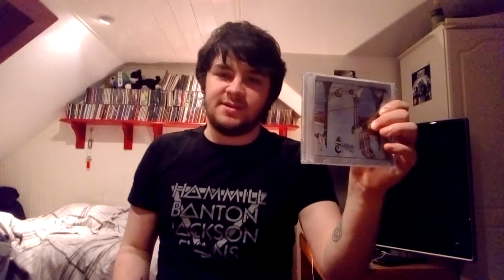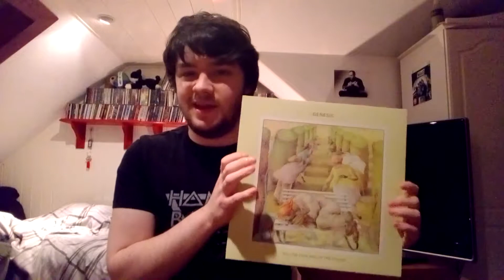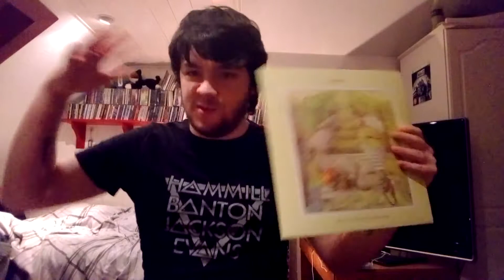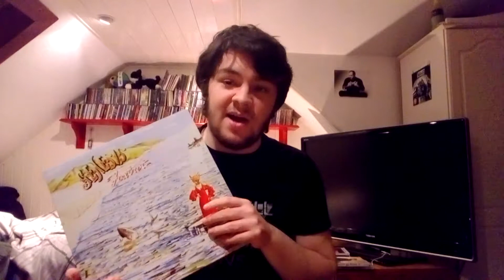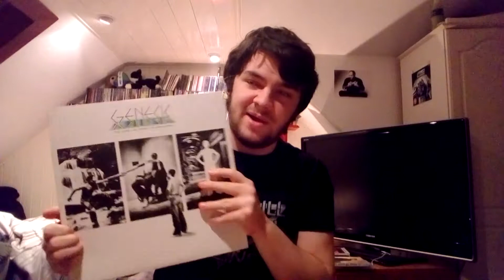Genesis albums ranked (1970-76)